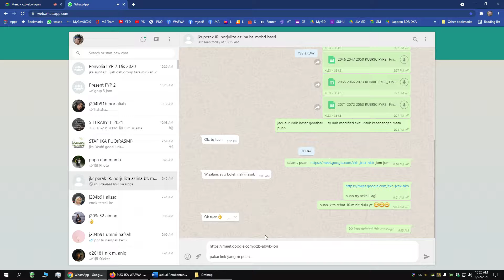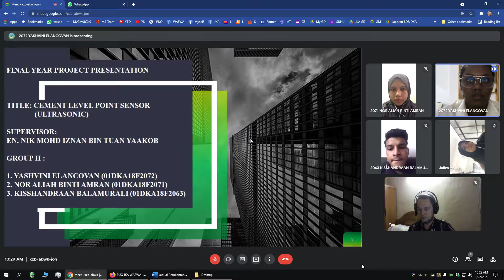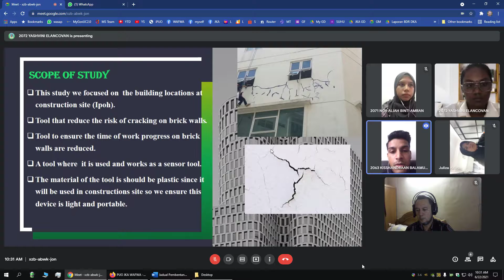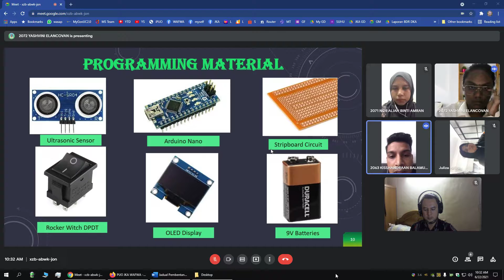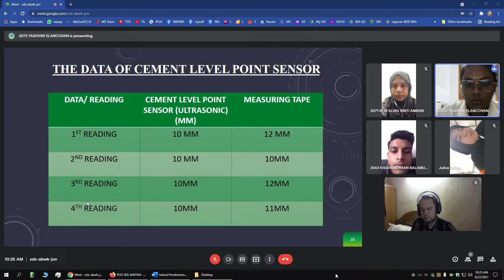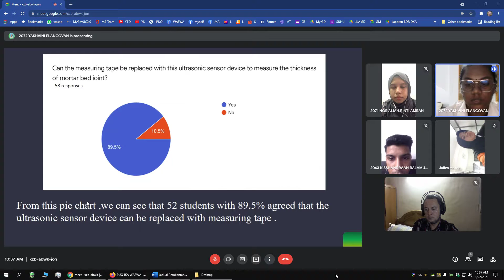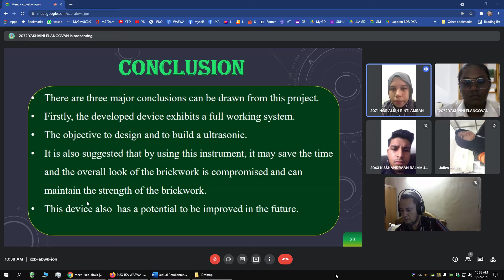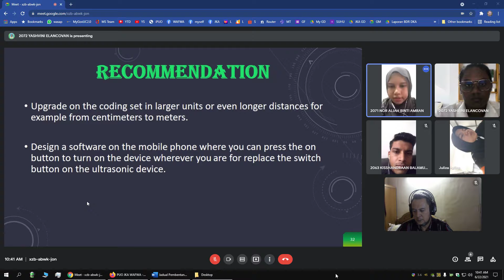CEMENT LEVEL POINT SENSOR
Sesi Pembentangan Projek Akademik DCC5023 sesi Disember 2020 dibawah program Diploma Kejuruteraan Awam, Jabatan Kejuruteraan Awam,  Politeknik Ungku Omar